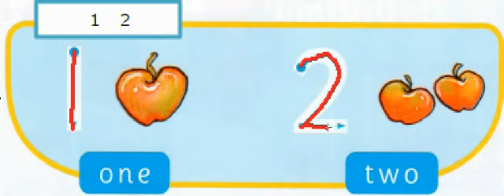1 and 2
learn how to write the numbers ( 1 and 2